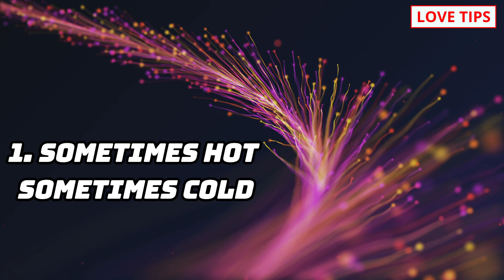10 Signs Your Partner Doesn't Love You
10 Signs Your Partner Doesn't Love You,  @LOVE TIPS

COMMENTS √